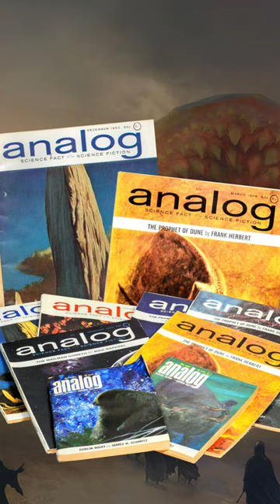WHY DUNE Was HATED By Critics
Frank Herbert created one of the most loved science-fiction series ever, but it was not all plain sand-surfing. Years of research, multiple rejections and a questionable film were in-between Frank and success.

Thank goodness for automotive repair manuals, right? ...it makes sense if you watch the video.